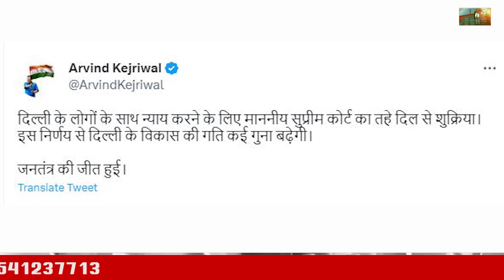सुप्रीम कोर्ट से मोदी सरकार को बड़ा झटका | Delhi Govt. Vs LG Dispute | Uddhav Thackeray Vs Shinde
जब सब अपनी अपनी हाकें किसी की न सुनी सुनाई जाए, तब ये ध्यान में रखें कि एक सुप्रीम भी है जो सही गल के फासले से सबको अवगत कराता है, और जब सब गूंगे बहरे अंधे हो जाएं, तो अपना फैसला निष्पक्ष होकर सुनात है, वो है सुप्रीम कोर्ट, आप की तारीख फिर ऐतिहासिक हुई सुप3म कोर्ट के दो अहम फैसलों के साथ पहला वो जिसे सुनकर आम आदमी पार्टी की बांछें खिल गईं औऱ दूसरा शिंदे सरकार पर, चलिए दोनों मुद्दों पर बारी बारी बात करते हैं, और सुप्रीम कोर्ट के फैसलों को लेकर क्या कुछ कहा जा रहा है उसपर बात करते हैं।
पहले बात देश की राजधानी दिल्ली की कर लेते हैं, जहां आम आदमी पार्टी की सरकार है, दशक भर होने को है, लेकिन सरकार होने के बाद भी बेचारगी वाली कंडीशन में हमेशा दबे कुचले अंदाज में राजधानी में इस पार्टी ने अपनी सरकार चलाई है, इस बात से इनकार भी नहीं किया जा सकता, हां कुछ एक शायद इसे स्वीकार न करें।
जब से दिल्ली में आप ने पनी छाप लगाई, इसके माई बाप को लेकर रार होती आ रही है, हर बहस में मुद्दा भी यही रहा कि आखिर दिल्ली का वास्तविक बॉस है कौन, तो आज इस सवाल को सुप्रीम कोर्ट के फैसले ने खत्म किया।
चीफ जस्टिस डी वाई चंद्रचूड़ की अध्यक्षता वाली पीठ सर्वसम्मति  से फैसला सुनाते हुए कहा कि पुलिस जमीन और कानून व्यवस्था केन्द्र के अधिकार क्षेत्र में और ट्रांसफर पोस्टिंग होगी दिल्ली सरकार के अधिकार क्षेत्र में। तो देखा जाए तो यहां दिल्ली सरकार यानि आप ने फतह पाई है। कोर्ट ने साफ कहा कि दिल्ली में चुनी हुई सरकार है तो प्रशासनिक व्यवस्था उसी के अधीन रहनी चाहिए, तो अधिकारियों की तैनाती और तबादले का अधिकार दिल्ली सरकार का हुआ, एग्जिक्यूटिव मामलों में राइट्स एलजी के होंगे, और वो दिल्ली सरकार की सलाह से ही काम करेंगे।
ये पूरा मुद्दा क्या था वो समझिए। दिल्ली में विधानसभा और सरकार के काम के लिए Government of National Capital Territory of Delhi यानि GNCTD एक्ट 1991 लागू है, केन्द्र सरकार ने कया किया, साल 2021 में इसमें कुछ बदलाव किए, और उन बदलवों में दिल्ली सरकार के अधिकार, कम हुए हुए, और एलजी के कुछ अधिकार बढ़ गए, और दिल्ली सरकार को अपने फैसलों में एलजी की राय रजामंदी कंपलसरी हो गई, नतीजा ये हुआ कि आप और एलजी के बीच रार बढ़ने लगी, आम आदमी पार्टी सरकार खुद को बिना शक्ति वाली सरकार कहने लगी, केजरीवाल जी को इस बात से विकट आपत्ति हुई कि राज्य की विधानसभा द्वारा बनाए गए किसी भी कानून में सरकार का मतलब उपराज्यपाल क्यों,,, और केन्द्र सरकार द्वारा एक्ट में हुए संशोधन को दिल्ली सरकार ने कोर्ट में चुनौती दी, और मांग रखी कि पुलिस जमीन और कानून व्यवस्था जैसे कछ मुद्दों को छोड़ अन्य मामलों में फैसलों और उन्हें लीड करने का अधिकार चुनी हुई सरकार को होना चाहिए। खासतौर पर प्रशासनिक ढांचे का नियंत्रण दिल्ली सरकार के हाथों में हो ताकि प्रशासन चलाना सरकार के लिए सहज हो सके, यही मुदा है, जिसमें आज आप की जीत के बाद पार्टी में जश्न का माहौल है।
वैसे तो ये मुद्दा करीब करीब तभी से ज्वलंत है जब से आप की सरकार दिल्ली में बनी कि सर्विसेज मामले में राइट्स किसके होंगे, केन्द्र के या दिल्ली सरकार के, मामला सुप्रीम कोर्ट पहुंचा तो 1219 में दो ज्जों की राय इस सवाल पर अलग अलग थी, तो बीते साल यानि 2022 में ये मामला संवैधानिक बैंच को रेफर हुआ, और फैसला दिल्ली सरकार के फेवर में आया, सुप्रीम कोर्ट के इस फैसले को लेकर केजरीवाल ने ट्ववीट करते हुए लिखा कि 'दिल्ली के लोगों के साथ न्याय करने के लिए माननीय सुप्रीम कोर्ट का तहे दिल से शुक्रिया. इस निर्णय से दिल्ली के विकास की गति कई गुना बढ़ेगी. जनतंत्र की जीत हुई। आम आदमी पार्टी के राज्य सभा सांसद संजय कुमार ने ट्वीट किया कि, सत्य परेशान हो सकता है, पराजित नही। ये अरविंद केजरीवाल जी के संघर्षों की जीत।
देश की राजधानी के बाद अब बात आर्थिक राजधानी वाले राज्य महाराष्ट्र की,,, जहां शिवसेना के उद्धव ठाकरे और एकनाथ शिंदे की ओर से सुप्रीम कोर्ट में दायर की गई याचिकाओं पर आज सुप्रीम कोर्ट का फैसला आया है।
पहले मुद्दा समझिए
महाराष्ट्र की सियासत में बीते साल सियासी घमासान मचा, शिवसेना में बगावत हुई तो एकनाथ शिंदे गुट के बागी विधायको ने उद्धव ठाकरे के सीएम पद पर रहने को लेकर आपत्ति जाहिर की, और 16 विधायक विधायक दल की बैठक से गायब हो गए। तत्कालीन डिप्टी स्पीकर ने बाग विधायकों को नोटिस जारी कर उन्हें अयोग्य ठहराने की कार्रवाई शुरु कर दी। इधर बागी विधायकों ने डिप्टी स्पीकर के खिलाफ ही अविश्वास का प्रस्ताव रखने के लिए पत्र भेज दिया लेकिन उसे इसलिए खारिज कर दिया ग या कि लेटर को प्रॉपर वे में नहीं भेजा गया।
इन विधायकों ने खुद के बचाव के लिए सुप्रीम कोर्ट का रुख किया, साथ ही अपनी संपत्ति और जान को खतरे का आरोप लगाते हुएराज्यपाल से भी कॉन्टेक्ट किया
राज्यपाल ने उद्धव ठाकरे से विश्वास मत हासिल करने को कहा लेकिन उद्धव ने फ्लोर टेस्ट से पहले ही इस्तीफा दे दिया, और इस तरह एकनाथ शिंदे गुट की बगावत के बाद महाराष्ट्र विकास अघाड़ी गठबंधन सरकार गिर गई। और 30 जून को शिंदे ने मुख्यमंत्री पद की शपथ ली
राज्यपाल की कार्रवाई पर प्रशच्नचिन्ह लगाते हुए उद्धव खेमे ने भी सुप्रीम कोर्ट का दरवाजा खटखटाया। और इस तरह शिंदे और उद्धव, दोनों गुटों की तरफ से कोर्ट में  याचिकाएं दायर हुई
उद्धव गुट की तरफ से दायर याचिकाओं में मांग की गई कि
बागी विधायकों को अयोग्य ठहराया जाए,
विधायक पार्टी विरोधी गतिविधियों की तारीख से अय़ोग्य साबित हों तो शिंदे सीए नहीं बन सकते